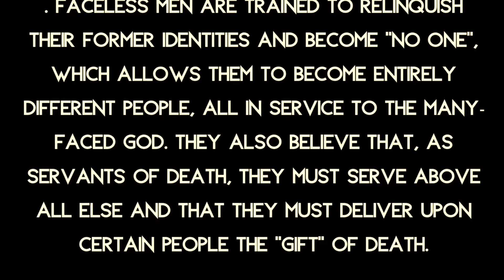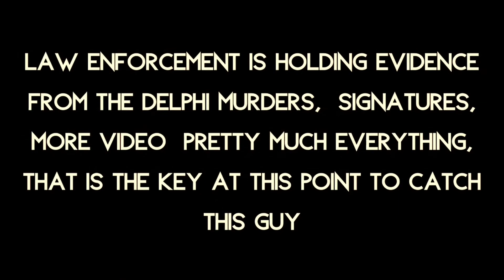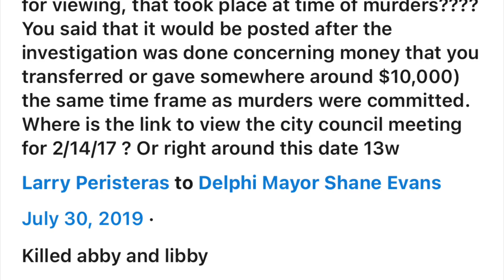Delphi Murders HIDING IN PLAIN SITE-The Faceless Man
Delphi murders hiding in plain site .

My opinion any & all are innocent until proven guilty in a court of law